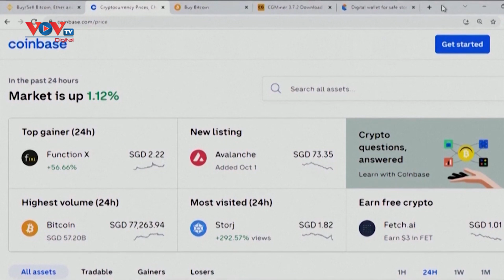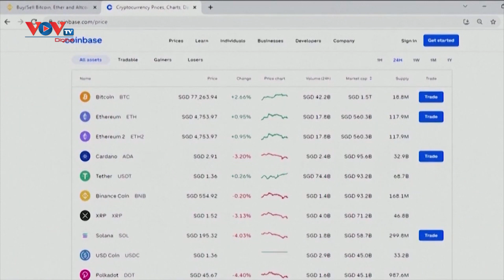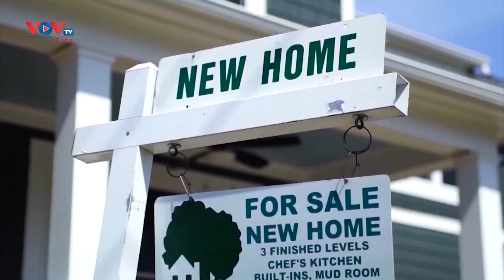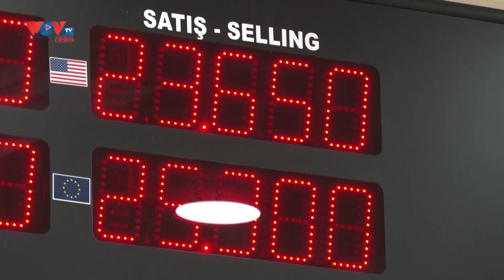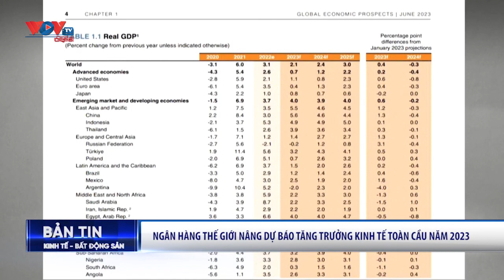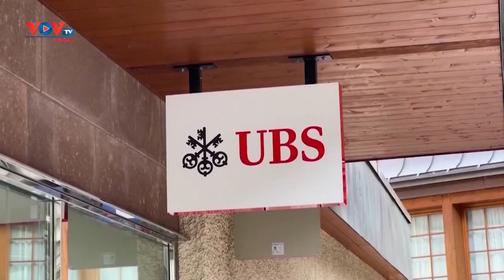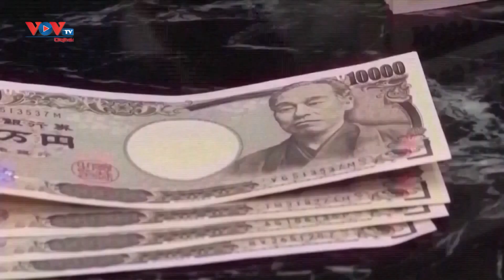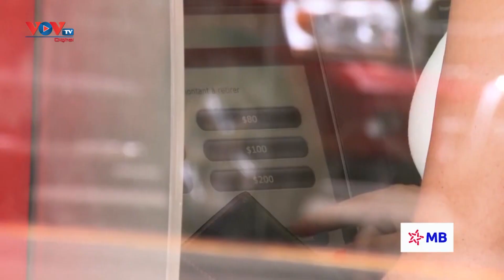Bản tin Kinh tế Thế giới 8/6/2023: CEO Binance, Coinbase tài sản lao dốc sau khi bị kiện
Bản tin Kinh tế Thế giới 8/6/2023: Tài sản của các tỷ phú kỹ thuật số giảm mạnh